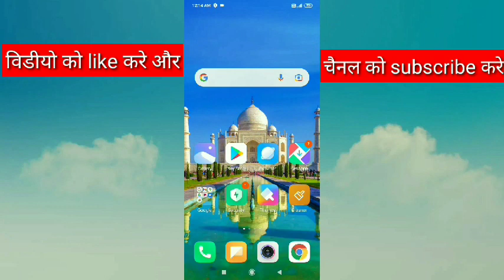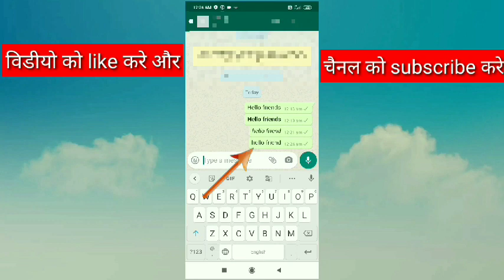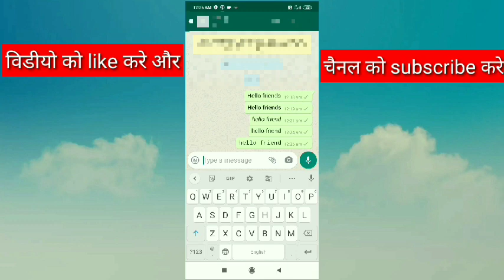How to Change Text Massage Format In WhatsApp Without Using Any App || stylish message kaise kare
How to Change Text Massage Format In WhatsApp Without Using Any App
WhatsApp Massage Tricks

WhatsApp Feature: How to change text format of your chats

WhatsApp par stylish message kaise kare

how to change whatsapp font colour
whatsapp font trick
how to bold text in whatsapp
how to change font in whatsapp status
how to change font style in whatsapp chat